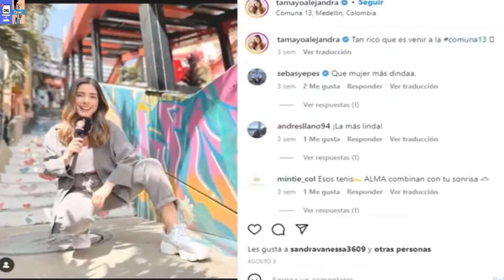🥺 Famosa Presentadora Entra En Llanto Al Decirle Adiós Al Programa Buen Dia Colombia De RCN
Chismes: TODO LO QUE QUIERAS SABER ACERCA DE TUS ARTISTAS.